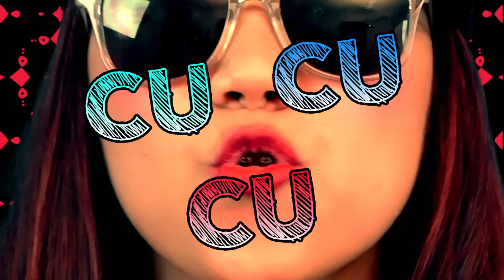🎼🎤 LOS DESTRAMPADOS FEAT KING DEL WEPA / WEPIRISKI / VIDEO OFICIAL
VIDEO OFICIAL WEPIRISKI

LOS KINGS DEL WEPA SE UNEN CON LOS DESTRAMPADOS PARA PONER A BAILAR A TODO MEXICO CON SU NUEVO RITMO WEPIRISKI

AGRADECEMOS A TODOS LOS QUE NOS APOYARON PARA REALIZAR ESTE VIDEO EN ESPECIAL A MISSION BRAND QUE SE RIFO CON EL VESTUARIO

Y A TODOS LOS KINGS DEL WEPA Y SUS FAMILIARES QUE LE PUSIERON TODO SU CORAZON A ESTE VIDEO